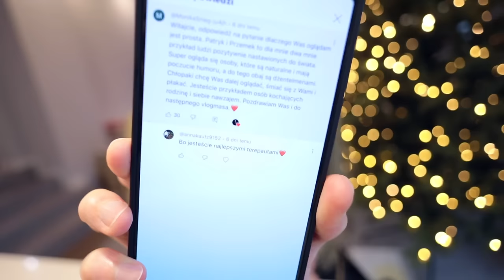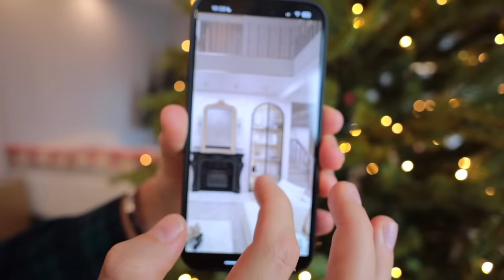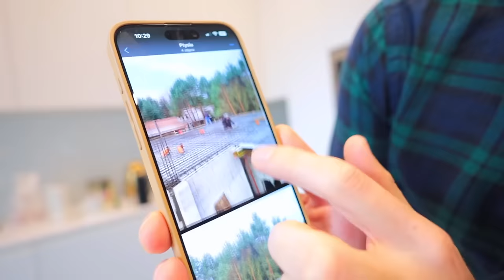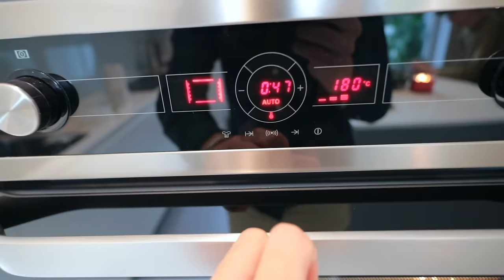POKAZUJEMY WNĘTRZA NASZEGO DOMU🏡 *ZDJĘCIA I VLOGMAS 5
PIERWSZE WIZUALIZACJE WNĘTRZA NASZEGO DOMU! W końcu możemy pokazać projekt wnętrz naszego nowego domu. Styl w naszym domu. Nowoczesny klasycyzm, styl paryski, styl klasyczny. VLOGMAS 5, Święta tuż, tuż. Pomysł na prezent. Perfumy dla niej, perfumy dla niego, dyfuzory do wnętrz. Budowa naszego domu ruszyła, budowa domu, remont, wnętrza?! Zobaczcie, jaki projekt domu wybraliśmy. Dom o powierzchni 315m2 (powierzchnia użytkowa 260m2). Koszt budowy domu. Nasz nowy dom. Fundamenty, wylewki, zbrojenie. Od czego zacząć budowę domu. Wykop pod fundamenty - nasza budowa domu zaczyna nabierać kształtu.

PAT ARROW - ŹRÓDŁO NIEPOWTARZALNYCH ZAPACHÓW.

PROJEKT DOMU ARANŻACJA WNĘTRZ DESIGN INTERIOR DZIAŁKA BUDOWLANA PRYWATNY LAS PROJEKTOWANIE DOMU REZYDENCJA W STYLU ANGIELSKIM STYL FRANCUSKI STYL KLASYCZNY WIZUALIZACJE NASZ NOWY DOM